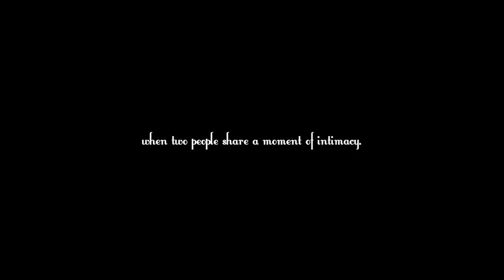Come Close & Whisper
Greetings From Tuskan (one half of Bike For Three! with Buck 65)

These are my sounds to the wonders of sharing.

The short and fleeting moment of understanding when two people share a moment of intimacy.

Be it in art, life or dreams.

If you can, please listen to this alone in the dark. It'll help.